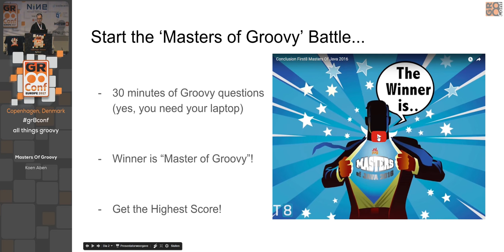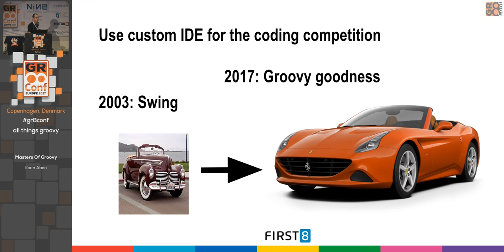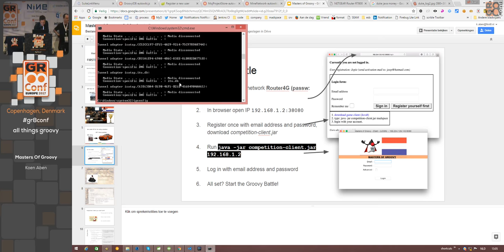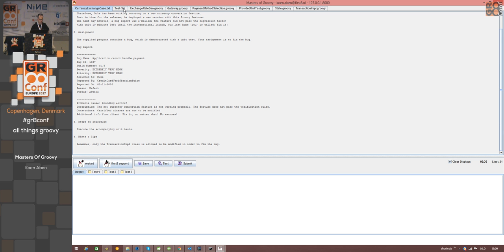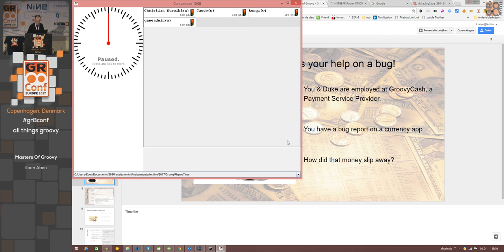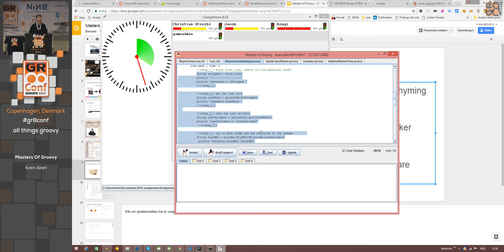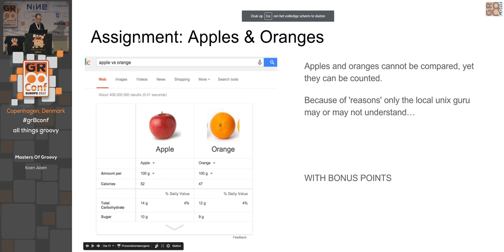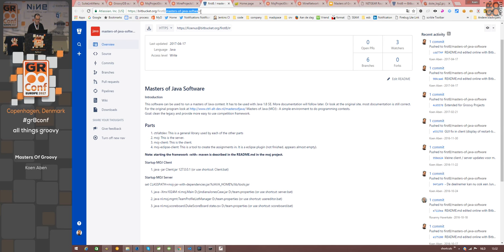Masters Of Groovy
In for a Groovy battle? Then join our coding contest and challenge your practical skills on enjoyable Groovy coding exercises. A large Groovy coding contest will be facilitated using our Open Source framework called MOJ (Masters Of Java). Now, you can compare your Groovy development skills with the rest of the attendees. Be the quickest battler, have coding fun and show the audience that you are a true Groovy Master. Learn also how you can start coding competitions in your own company, by using our Open Source framework.